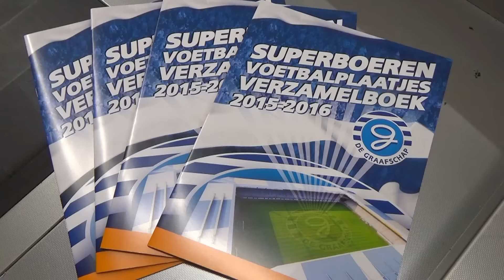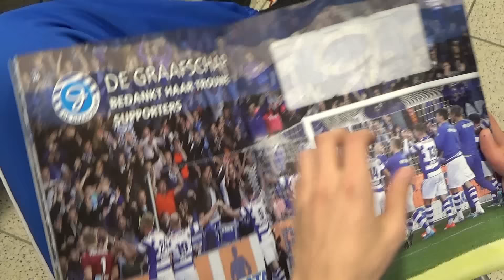Spelers De Graafschap op bezoek bij Coop Supermarkt ivm voetbalplaatjes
De spelers en de staf van De Graafschap hebben een bezoek gebracht aan de nieuw geopende Coop Supermarkt aan het Surinameplein in Doetinchem. Daar werden handtekeningen gezet en veel foto's gemaakt. Het was een symbolische start van het De Graafschap voetbalplaatjesalbum. De meeste Coop supermarkten in de regio geven de komende weken voetbalplaatjes van De Graafschap weg bij het doen van boodschappen. Het was een drukte van belang en de albums vlogen de deur uit.